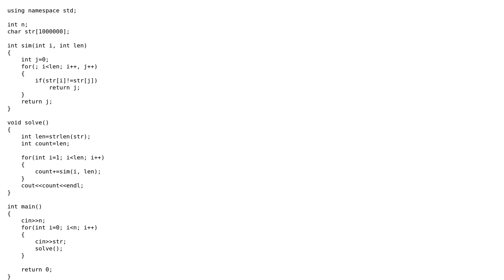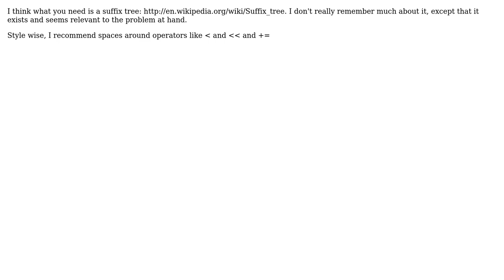Optimizing string match algorithm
With thanks & praise to God, and with thanks to the many people who have made this project possible! | Content (except music & images) licensed under CC BY-SA | Music | Images & others | With thanks to user Winston Ewert user Nishchay Sharma user Jamal and the Stack Exchange Network Trademarks are property of their respective owners. You are responsible for your own actions.